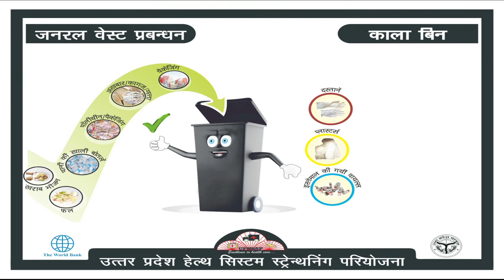General Waste Management | PSA | UPHSSP